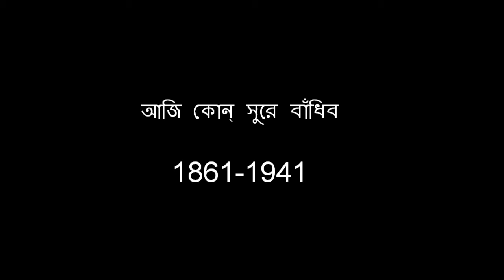Rabîndranâth Tagore Song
Indian Poet Rabîndranâth Tagore, 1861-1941